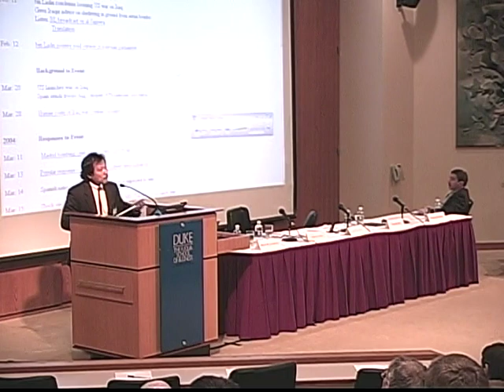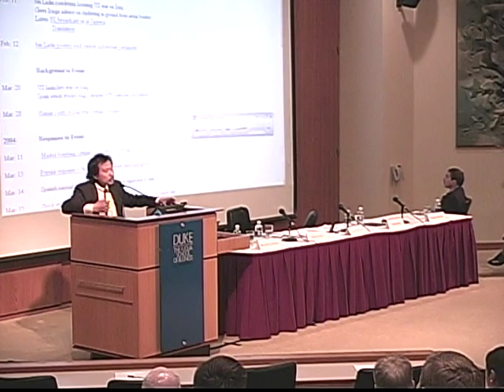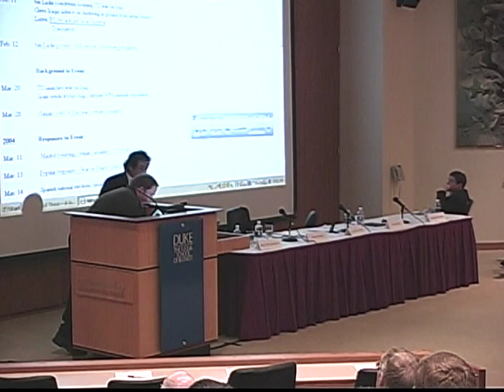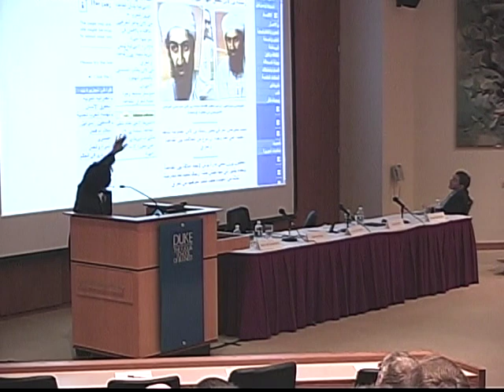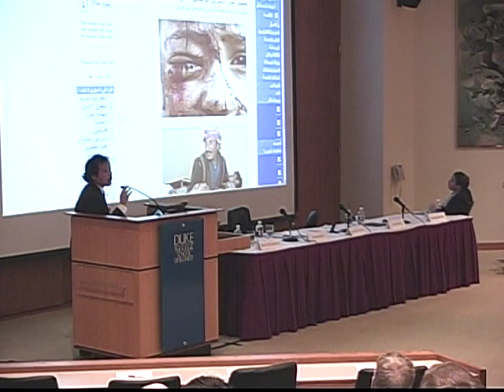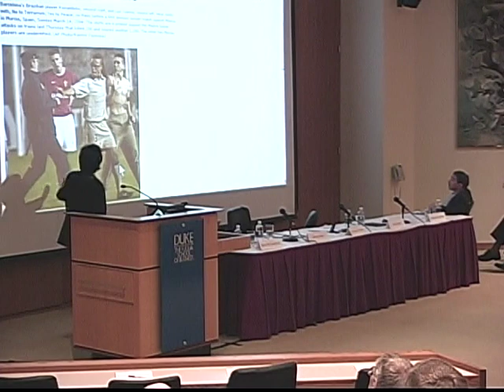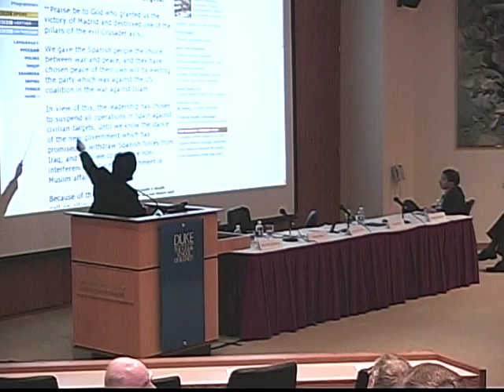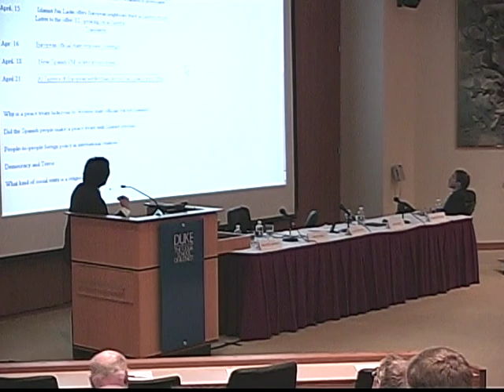LENS Conference 2007: Confronting Terrorism Here and Abroad | Understanding Islam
Panel presentations and discussion on Islam and radicalization in the Muslim world.

Conference title: Confronting Terrorism Here and Abroad: Which Way Forward? (Law, Ethics and National Security Conference 2007)

Appearing: Opening comments. Scott L Silliman -- Panel 1. Bruce Lawrence, moderator ; miriam cooke (Duke University), Abdeslam E.M. Maghraoui (United States Institute of Peace), Engseng Ho (Harvard University), and Charles Kurzman (University of North Carolina), panelists.